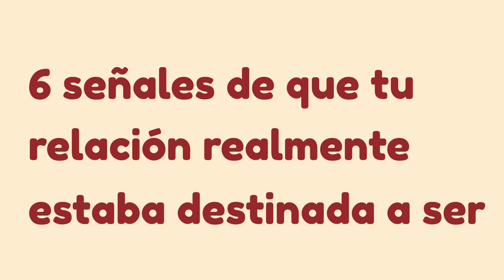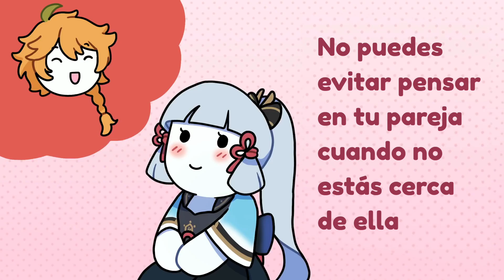6 Señales de que Hacen Buena Pareja | Psych2Go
¿Alguna vez te has preguntado si tu relación con tu pareja es saludable? Tal vez sepas que lo es y, a veces, incluso se siente como si simplemente estuviera destinada a ser. Te preguntas: ¿será el destino?
Bueno, aquí hay algunas señales de que su relación realmente estaba destinada a ser.

Guion: Michael Mitchell
Manager y edición de guion: Kelly Soong
Voz: Maggie Raffaelli
Animación: Kuma IG: @kumamaskie

Referencias:
O’Leary, K. D., Acevedo, B. P., Aron, A., Huddy, L., & Mashek, D. (2012). Is Long-Term Love More Than A Rare Phenomenon? If So, What Are Its Correlates? Social Psychological and Personality Science, 3(2), 241–249.
Lebowitz, S. (2020, June 16). 9 signs you're in a strong relationship - even if it doesn't feel like it. Business Insider.
Swanson, H. (2015, January 30). 5 signs of a healthy relationship, according to psychologists. Glamour.
Schneider, H. (2019, April 23). You'll notice these 6 signs if your relationship is meant to be. Elite Daily.

|00:00| Intro
|00:20| 1. Trabajan Juntos en algunas cosas
|00:56| 2. Comparten el mismo tipo de humor
|01:25| 3. Piensas en tu pareja
|02:26| 4. Respeto el uno por el otro
|02:55| 5. Se comunican bien entre sí
|03:26| 6. Confían el uno en el otro